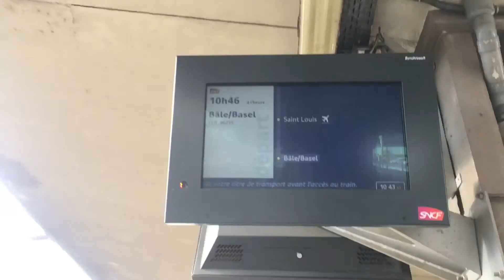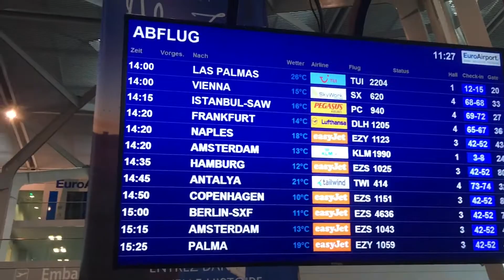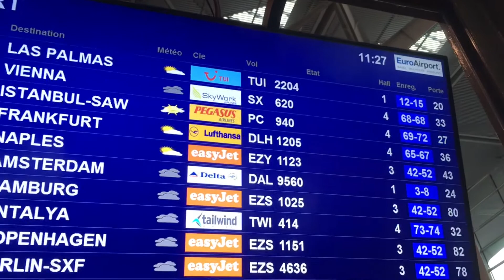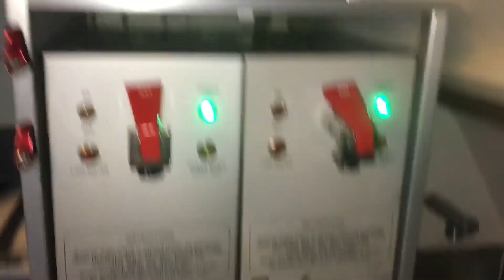FINAL KLM F70 FLIGHTS! Day 1 (AMS - BSL)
A partnership that lasted over 90 years has come to an end!
KLM just phased out their final F70’s, marking the end of an era, i was very privileged to be on 6 last Fokker flights on the final three days of their operations, including the very last DUS flight!

The first and second day (Thursday, October 26th) was from AMS - BSL and flew return on the second day (Friday, October 27th) in the afternoon..
It was a very special flight, i got the same crew on this return flight and had the privilege to experience some behind the scenes action which i couldn’t film.. No worries, i still got some very nice footage for these two legs!

Flight No. Were KL1991 and KL1990